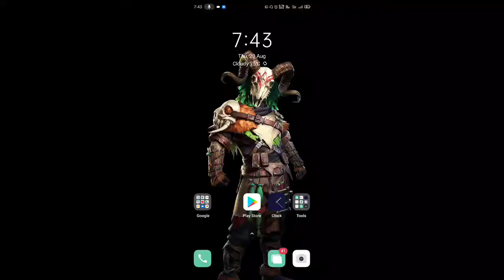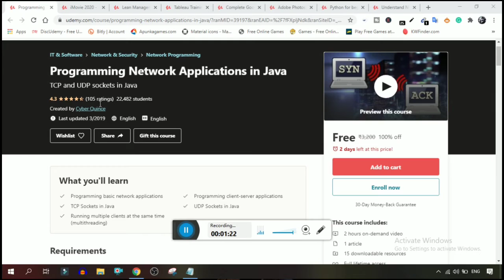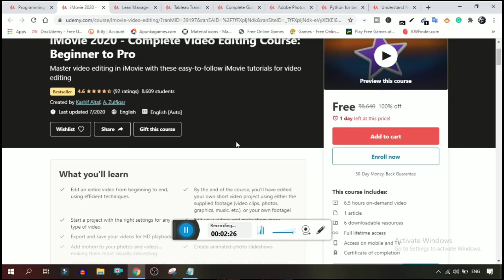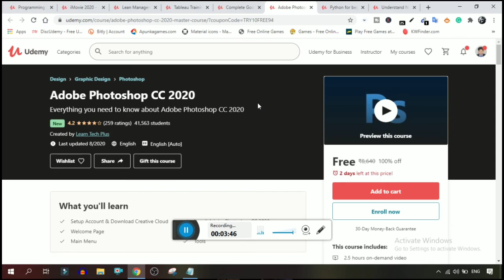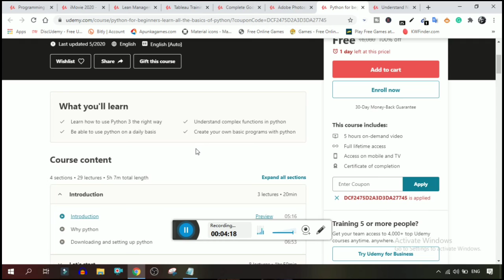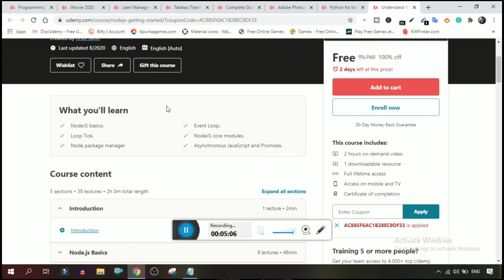Udemy Free Courses for Free।। Information Technology Courses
Is video me sabse easy Trick ke bareme baat kiye he..
Isko Karne ke liye ye video dekhiye,

                 😘अगर Video पसंद आयिहे तो प्लीज़😘
        ✡ Comment करना मत भूलें  ✔

About:
Tech Mania is a Technical YouTube Channel where You will find everything about Tech all in Hindi..
✔ All in Hindi ✔